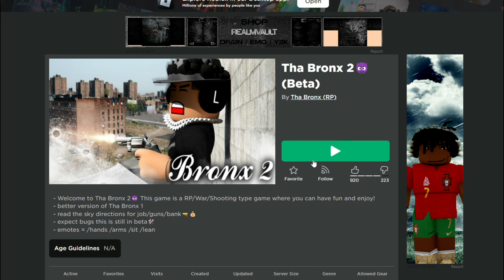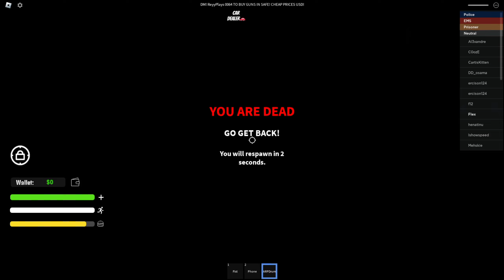TERRORIZING STREETS IN THA BRONX 2!😈 (ROBLOX)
Hope Yall Enjoyed!!!

Gaming Equipment:
PC: CyberPowerPC - Gamer Supreme Gaming Desktop - Intel Core i9-12900KF - 16GB Memory - NVIDIA GeForce RTX 3080 - Black
Monitor: MSI Optix G27C5 27" Inch Curved Monitor
Mouse: Logitech G Pro X Superlight
Webcam: Logitech C920x Pro HD Webcam
Mousepad: Corsair MM300 Pro
Microphone: Blue Snowball Mic
Headphones: A40 Astro Gaming Headphones

Recording Software: NVDIA Geforce ShadowPlay
Streaming Software: OBS
Video Editing Software: Filmora X
Thumbnail Software: Paint.NET